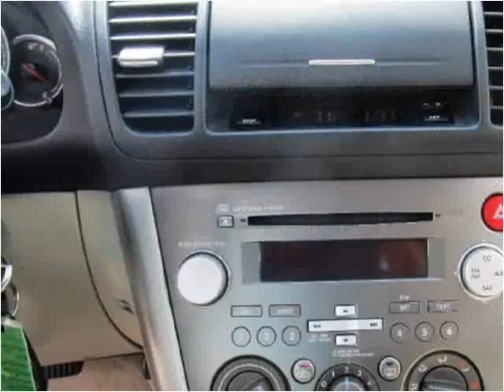2007 Subaru Outback Used Cars Knoxville TN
This 2007 Subaru Outback is available from Roadmaster Auto Sales.